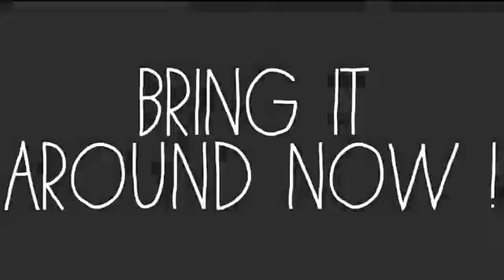Charlie Puth Betty Boop Remix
espero que les haya gustado el vídeo hoy les traigo una canción muy buena basada en las caricaturas antiguas, apoyenme con un like y suscribanse para mas vídeos de este estilo